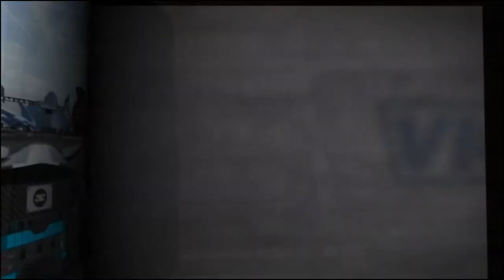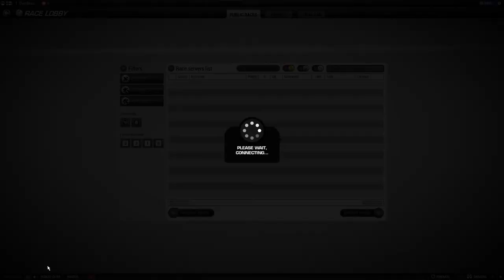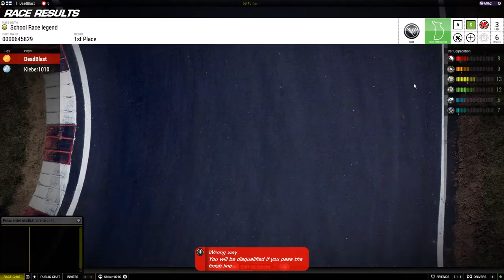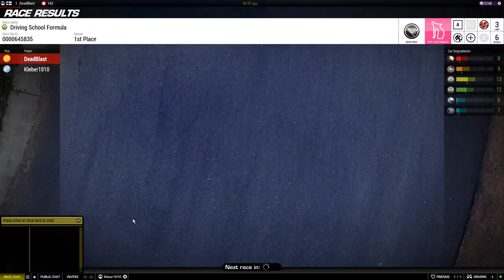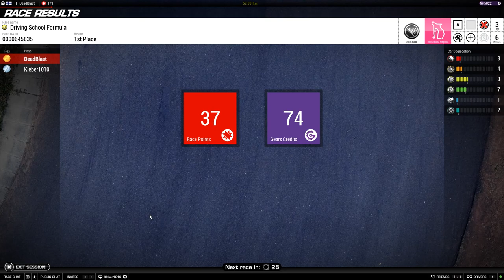Steam Early Access - Victory: The Age of Racing - Gameplay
Victory: The Age of Racing - Indie game made by Vae Victis.

Victory: The Age of Racing, an arcade racing, indie early access title from Steam. It's basicly multiplayer only as there's no AI to drive with. I was lucky enough to find one guy to race me as there's not players enough. This is compilation of all three races between me and him + start of the game.

"Victory is an unique racing game with unprecedented car handling and user generated cars inspired from the different eras of racing."